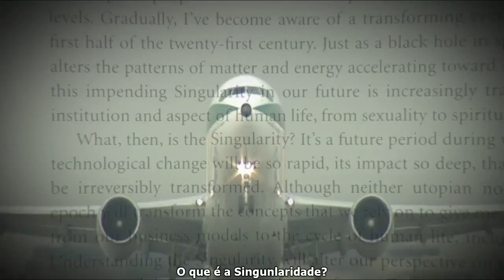HD - O que é a Singularidade? - Transcendent Man - Legendado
O que é a Singularidade?
(o DVD original não tem legendas, nem em Inglês)